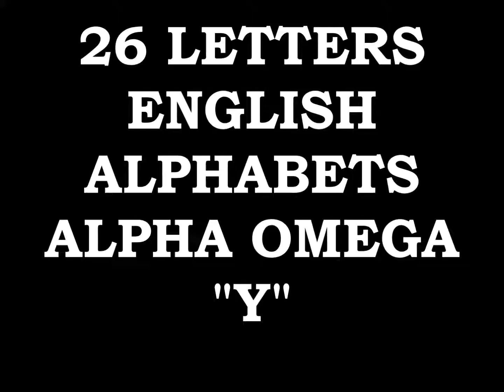EMPEROR KING KODEH JOBE CAR ENGLAND AMERICA YOUYOUKODEHJOBE447432635756YOU GREEN CARD Y